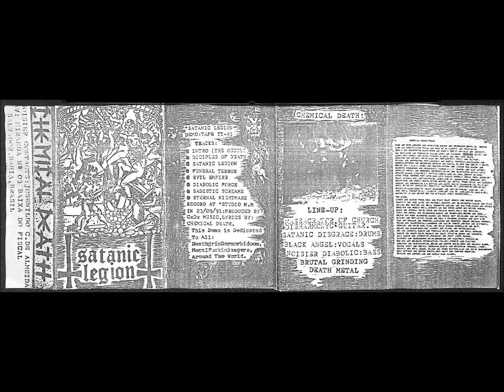CHEMICAL DEATH Satanic Legions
Deathrash Metal from Salvador/BA, Brazil formed in 1988. Personal collection. This Demo Tape was acquired for me by exchange with correspondent in 1994 [ca.].

Label: Independent
Year: 1991
Type: Demo
Format: Tape

Lineup:
Black Angel: vocal
Massacrator Of Church Disharmonyc: guitars
Noisier Diabolic: bass
Satanic Disgrace: drums

Tracks:
01. Intro (The Occult) [without intro]
02. Disciple of Death [00:00]
03. Satanic Legion [02:20]
04. Funeral Terror [05:54]
05. Evil Empire [06:03]
06. Diabolic Force [08:37]
07. Sadistic Screams [14:24]
08. Eternal Nightmare [18:13]
This channel aims to safeguard, promote, disseminate, and share various releases from the underworld of the most diversified media and formats: magnetic tapes (cassette, 8mm & VHS) and vinyls (7' EPs, EPs, LPs) that have been accumulated over 3 decades, acquired primarily through correspondence. There are many classic albums and extremely rare ones! Also, there are some videos of me doing cover versions with my favorite instrument: the double bass.
The channel is organized by folders named like this:
- By countries of origin of each band;
- By the names of the festivals;
- By decades of the movies released;
I would also appreciate to be would correct me any information that I may have made a mistake in order to make it completely correct.
Bands that DON'T WANT to have their material posted here will be respected, so please let me know so I can remove content from the channel immediately and without any harm! This channel does not have any remuneration and my objective, as I mentioned above, is just to archive and share my analog collection that is being digitized little by little.